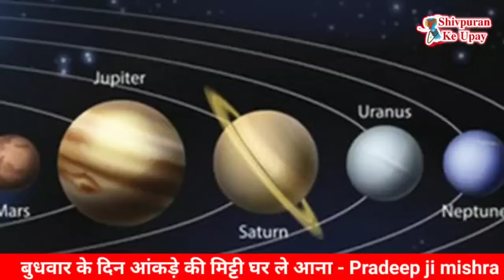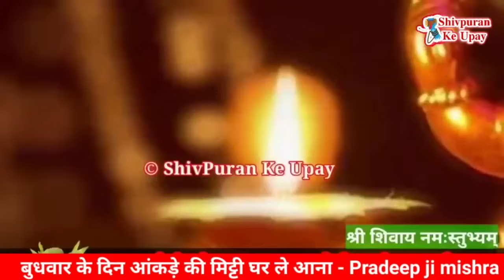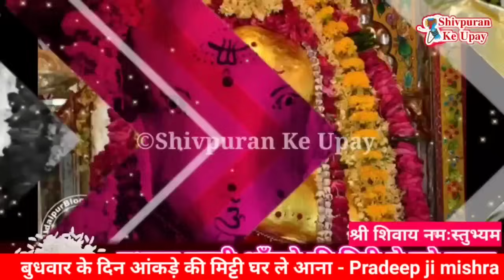3 जनवरी पौष बुधवार सप्तमी 1 इलाइची चुपचाप आज खा लेना जो बोलोगे वो काम होगा - Pradeep ji mishra